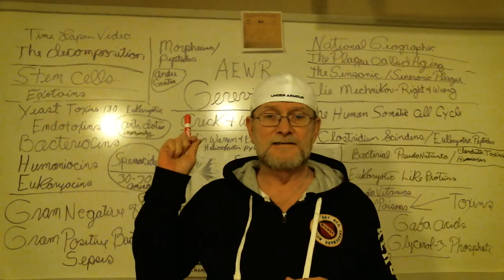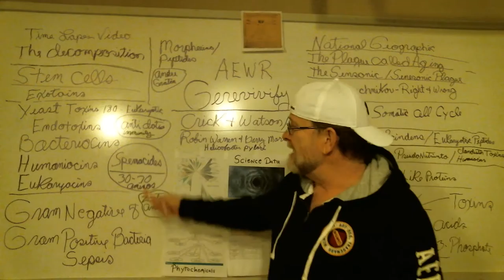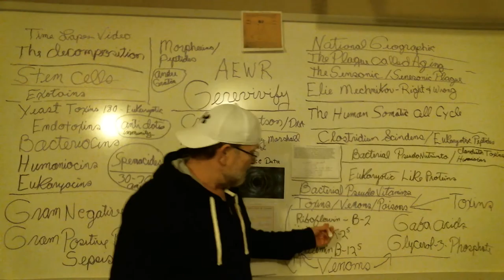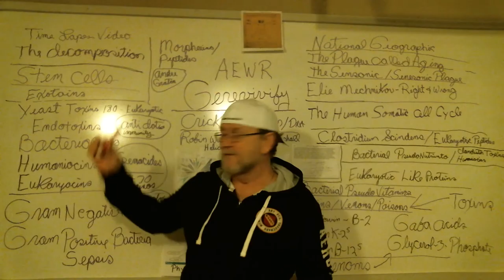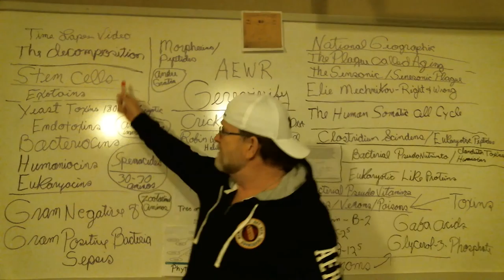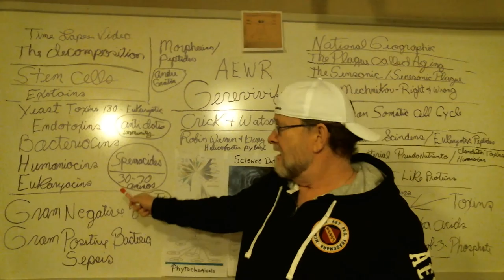WHO IN SCIENCE IS CORRECT??? THOSE WHO ARE WRONG??? OR THOSE WHO ARE RIGHT???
SCIENCE IS A VERY STRANGE System of discovery. There are at least two if not 10 opinions on each science subject. Yet only one of those 10 can be right.. WHO IS CORRECT??? The man or Woman who is right??? Or the man or Woman who is wrong???